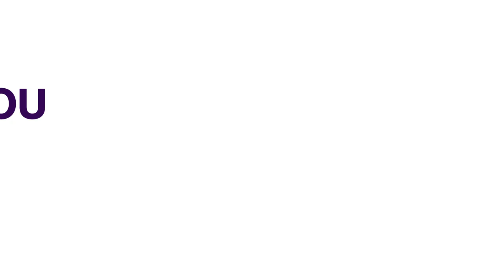Athletes Mark 100 Day Olympic Countdown With Super Size Skateboard | SPORTS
New Zealand athletes have marked the 100-day countdown until the start of the Tokyo Olympic Games on board a super-sized skateboard in Auckland on Wednesday.